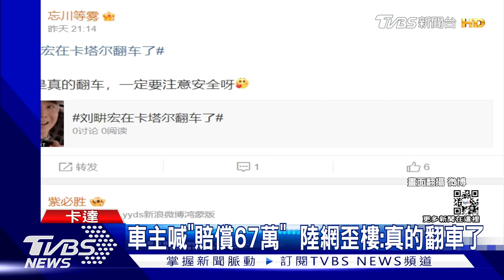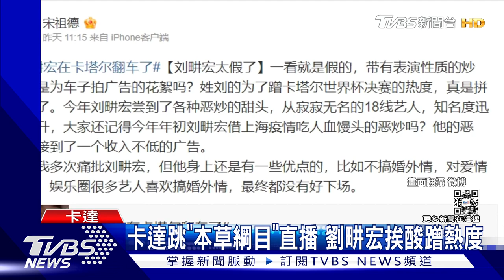【星聞爆爆】劉耕宏卡達看世足 駕越野車「驚險翻車」畫面曝 要賠67萬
藝人劉耕宏近期帶著妻子王婉霏飛到卡達看球賽，還在當地開健身直播，不過他更新影片內容，在當地試開越野車卻發生翻車意外，當地富豪車主秀出賠償金高達67萬，被網友喊這下真的"翻車"。

2013年TVBS歡樂台第二部原創概念劇